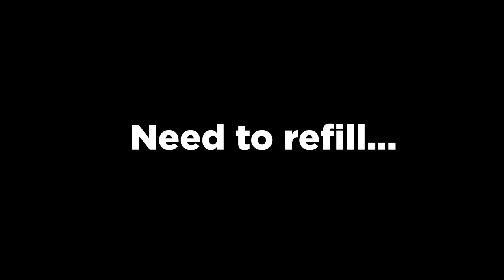GTA 5 ONLINE : EXPLOSIVE VS INCENDIARY VS GAS VS CLUSTER (WHICH IS BEST BOMB BAY?)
Found best bomb bay from GTA 5 Online. Did tests to find the best one from the game. This includes tests on all bomb bay types in game which are explosive, cluster, gas and incendiary.